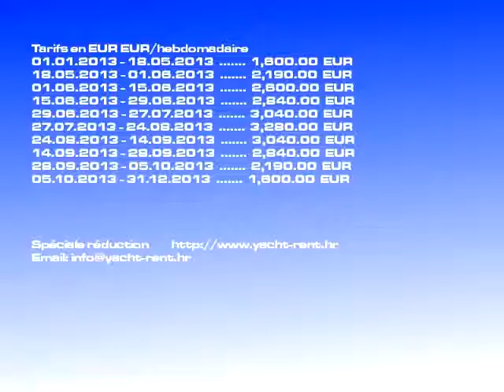Location Bavaria 46 Cruiser/2005 | voilier Kaštela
Classe de yacht: voilier, Loyer tarif: 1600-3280 EURhebdomadaire, Modèle de vaisseau: Bavaria 46 Cruiser, Constr.: 2005, Point: Kaštela Croatie, LHT: 14.40, Invités: 8, Cabines: 4